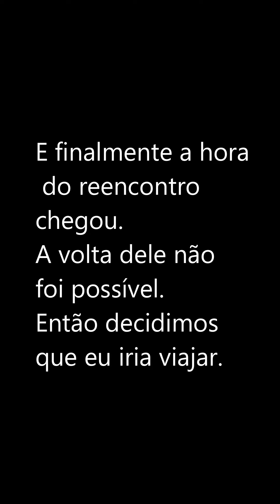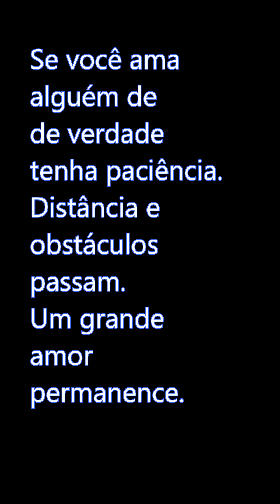Nosso Reencontro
Gente como vocês sabem eu e meu amor estivemos um período distantes geograficamente e aguardávamos pelo dia em que iríamos estar novamente no mesmo local. Mantivemos nosso relacionamento firme até que esse dia chegou e claro que compartilhei com vocês um pouco do que foi possível gravar.